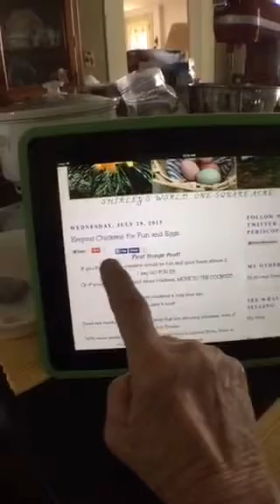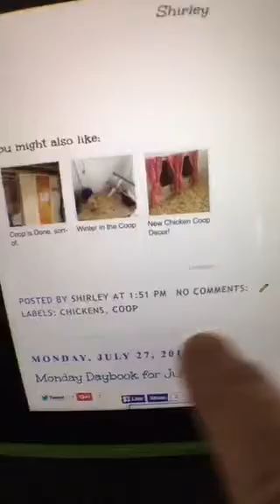Good morning. Breakfast and coffee talk. tagtribes bopotribe Shirley's World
Recorded on 09/06/2015 02:19 PM UTC by hoofprints
Live viewers: 8
Heart count: 262